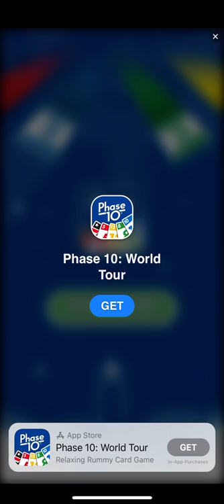Phase 10 World Tour Relaxing Rummy Card Game Advertisement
Phase 10: World Tour
About this game
clear
Take 10 in the newest rummy inspired game from the creators of the UNO! Mobile app. Phase 10 is the classic card game that has brought friends and families together for over 40 years.
Now, Phase 10 takes you around the world! Take 10 minutes for yourself and enjoy a quick round of Phase 10 anytime! It's always a good time to Take 10!

🔥 RUMMY WITH A TWIST

Race to complete each “Phase” and stay ahead. Every Phase has its own sets of cards to match their colors and numbers. When you have your sets, throw them down for everyone to see. The Phase is finished!

HIT IT
The round ends when one player frees their hand of all their cards. Players who can’t finish the Phase start over and try again. Everyone else tackles the next challenge.

Train your brain daily with new puzzles on every level. Watch carefully for patterns and outwit the game. Unlock new rules to explore and solve and become a Phase 10 master!

BLAZE A TRAIL
Take your dream vacation and cross the world in Journey mode! Play offline and relax in zen-like solitaire challenges. Use Power-Ups to get an edge and win rewards! Phase 10 is a blast!

Skip the airport and explore faraway places! Phase 10 tours from the comfort of a Pacific paradise to the chilling extremes of the klondike mountains! Compete with others online to win coins and be part of the international community.

PICK YOUR PLAY STYLE
Keep things fresh by playing in a new themed event every month! Roll the dice, collect new materials, send gifts to friends, and more! There's always a new way to play. Phase 10 has fun in spades!
Version
1.5.6874
Updated on
4/08/2022
Requires Android
4.4 and up
Downloads
5,000,000+ downloads
In-app purchases
$0.99 – $99.99 per item
Content rating
Permission
View details
Interactive elements
In-game purchases
Released on
11/10/2019
Offered by
Mattel163 Limited
Version
1.5.6874
Compatibility
Works on your device
Download size
176 MB
Requires

Reviews

Betty Brown
more_vert
The trickery! Almost no ads - until a few levels after they prompt you to rate the app- then you have to purchase ad-free (one-time purchase of $4.99). Not bad, but the energy doesn't refill quickly enough & the in-game game to "help" is annoyingly tedious. The shop is drastically over-priced. I paid for ad-free, but can't play as often as I like because I'm always out of energy & it's expensive to just get 100 energy. Sad. The game has such potential... 💔

Mattel163 Limited
Hi, thank you so much for your positive review! We're constantly working on improving our game and we love hearing them. Check out our current in-game activities and let us know what you think!

Katherine McKittrick
more_vert
I have been playing this game for quite a while now. My family and I used to play Phase 10 all the time and I got it for nostalgia and it actually is super fun. They've designed it to be very user-friendly and there aren't any invasive ads. There are ads to get rewards which is exactly as games should be. There are constantly new challenges. There are also phases than you've never seen from the original Phase 10 which is good because it would be very bland if it was just 10 phases. Great game!!

Mattel163 Limited
Hello! It has always been our top priority to maintain a pleasurable gaming experience for all our players. Your positive feedback is greatly appreciated and we hope you continue to support the game and other activities in the future!

D lorean
more_vert
Very fun game. I enjoy the many ways they turned this older card game into an addicting daily past time. I wish some aspects about the game were clearer. Some special challenges seem rushed and confusing, and I still don't see much done with groups. Coins could be more valuable if we had more to do with them. Still, a very fun game. These are only criticisms because I like it so much.

Mattel163 Limited
We're glad you shared your experience with us. You've provided several different things for us to consider, and we will make sure that the development team has a chance to discuss each point. Thank you, and we wish you an excellent day.

Candacey Doris
more_vert
Fun, but...it glitches too often. Almost every time we get a new event there's a glitch, like right now. The game freeze up and the game can no longer be played. So I logged out and back in to see if that helped and when I logged back in everything was wiped. Hopefully they can fix this. Edit: Days later they asked if they can help. I fixed the issue myself already. Thanks for your prompt attention Devs🙄.